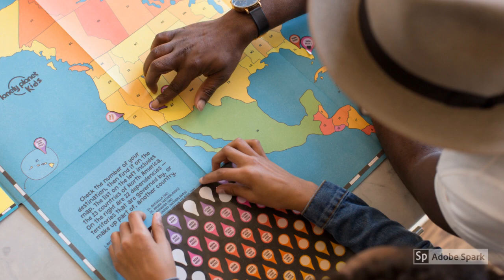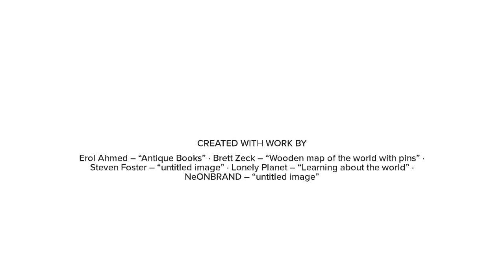HSS. 5.2 Common Core Standard Taught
Ian H.
This is a common core standard for teaching:

5.2 Students trace the routes of early explorers and describe the early explorations of the Americas.

Describe the entrepreneurial characteristics of early explorers (e.g., Christopher Columbus, Francisco Vásquez de Coronado) and the technological developments that made sea exploration by latitude and longitude possible (e.g., compass, sextant, astrolabe, seaworthy ships, chronometers, gunpowder).

Explain the aims, obstacles, and accomplishments of the explorers, sponsors, and leaders of key European expeditions and the reasons Europeans chose to explore and colonize the world (e.g., the Spanish Reconquista, the Protestant Reformation, the Counter Reformation).

Trace the routes of the major land explorers of the United States, the distances traveled by explorers, and the Atlantic trade routes that linked Africa, the West Indies, the British colonies, and Europe.

Locate on maps of North and South America land claimed by Spain, France, England, Portugal, the Netherlands, Sweden, and Russia